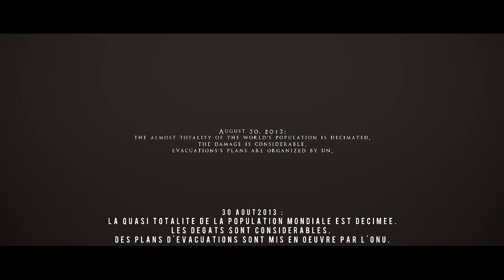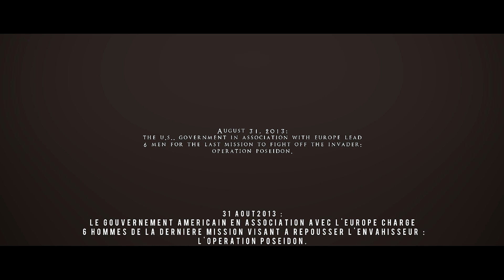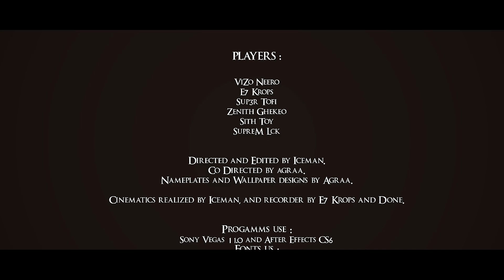" Operation Poseidon " - The French6Tage By Iceman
Description !
1080p !

Le voila enfin, mon plus gros projet, environ 2 mois de travail d'édit et surtout de recherches d'idées. Je suis heureux de vous présenter le premier projet de ce genre dans la communauté française : un montage réunissant 1 joueur de 6 grosses teams killfeed françaises différentes ! Je suis vraiment désolé pour le retard que le montage a pris, censé sortir fin Août, je n'ai pas pu tenir les délais avec la rentrée malheuresement ... J'espere en tout cas qu'il vous plaira, j'ai essayé de rester dans un montage assez sobre, surtout travailler les cinématiques et " l'ambiance ", vraiment. Je tiens à remercier évidemment tout les joueurs qui m'ont fait confiance dans ce projet, ainsi que Agraa qui m'aura beaucoup aidé dans l'avancement du montage et dans l'idée du montage !
En tout cas voila, pendant ma "pause" je me suis rendu compte de beaucoup de choses sur youtube, qui ne me donne pas envie de continuer l'édit de la même manière qu'avant. Je vais continuer des gros projets comme celui ci de temps en temps, et de petits édits sur ma chaîne pour mon plaisir et c'est tout ... ne me demandez pas d'épisodes c'est inutile.
Bref, en tout cas j'espere ne pas vous decevoir dans le sens ou après 4 mois d'inactivité j'upload un simple montage ... j'ai l'impression d'avoir plus que ce que je ne mérite depuis le début ou j'ai ouvert ma chaîne, j'espere néanmoins que vous aprécierez.

Vous pouvez upload la promo si vous le désirez ! :D

Musique / Music :

Gothic Storm - Colossal Revenge
Audiomachine - Legions of doom
Fallen Army - GRV Music & audiomachine
Two Steps From Hell - Master of Shadows
Audiomachine - Prometheus
Audiomachine - Breath and Life

Enjoy & Peace !

- Iceman.